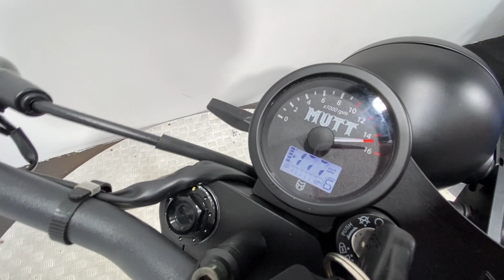MUTT 125 2023 695 MILES WALK AROUND